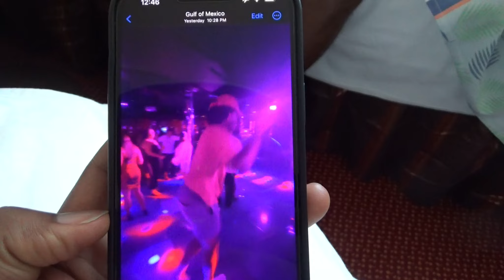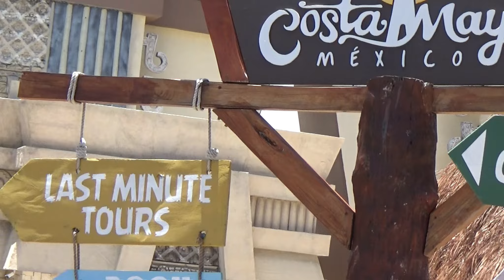I Swam With A Dolphin | 7 Days On A Cruise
I couldn't get a recording of the dolphin encounter but I got pictures Thooooo

What's up Guys and Gals its the bro ImOnlyPj a family friendly youtuber here to make you laugh 😄 or scared 😈, with funny or frightening videos.😨

If you Enjoyed the Video Leave a Like  👍🏾

Snapchat 🤳🏾: @imonlypj